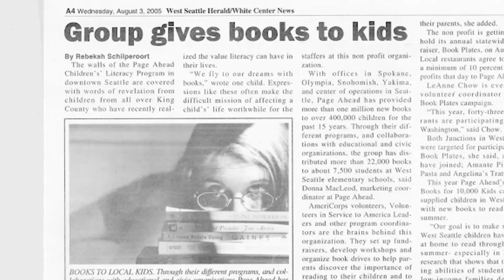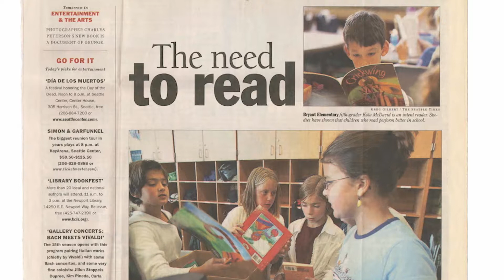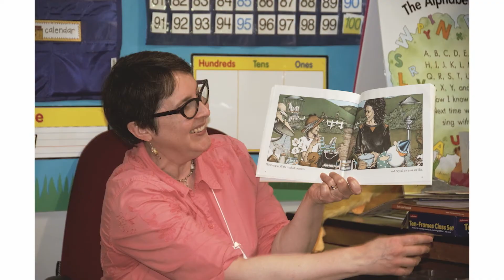Columbia Bank's NeighborHub Spotlight: Page Ahead Ballard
To learn more about the Ballard NeighborHub, visit: ballardneighborhub.com.

To learn more about Page Ahead, visit: pageahead.org.